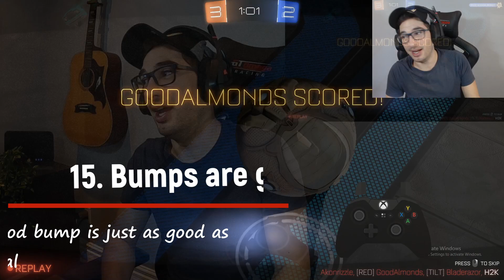Road to Grand Champ 2's I 20 Tips for Diamonds to Champs! Episode 8.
This took 4 Games! Still undefeated ladies and gentlemen.